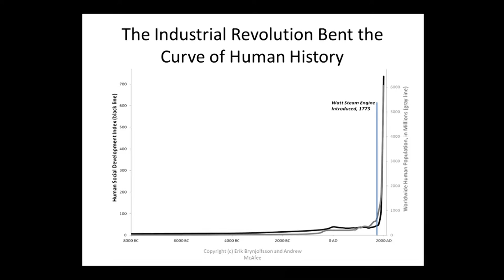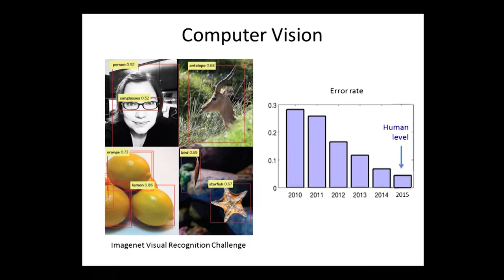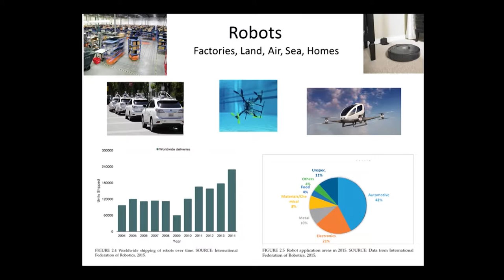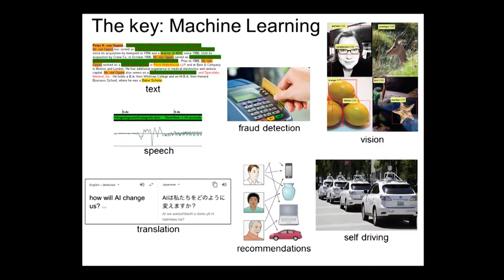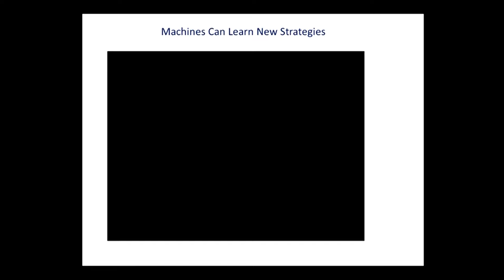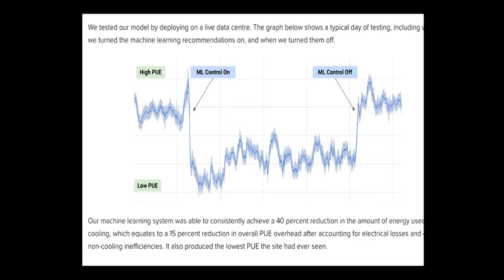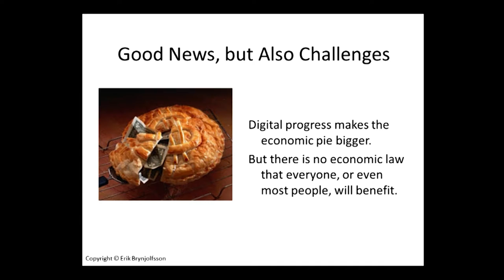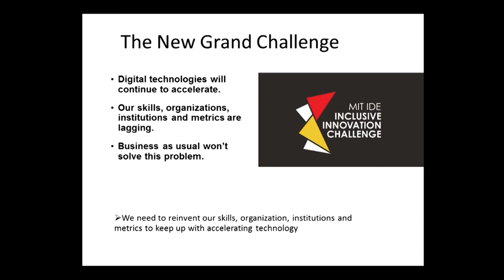Erik Brynjolfsson - Framing The Conversation